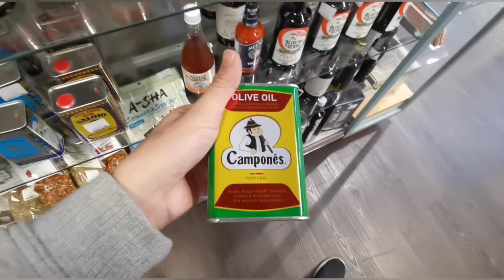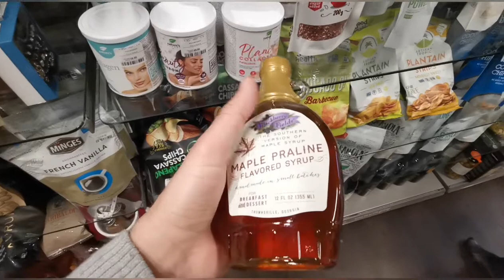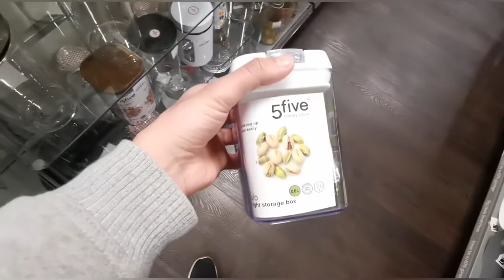اسعار الملابس في المانيا 😇🤑🩱👖🎫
اسعار الملابس في المانيا 😇🤑🩱👖🎫 في محلات التيكيماكس TK Maxx

الحلقة الخامسة الحلقة المنوعة 1 الحلقة المنوعة2 اعمل مشاركة في القناة وفعل زر الجرس ليصلك كل جديد عن الهجرة الى اوروبا وعن المانيا .. MISTERIOSA VENEZIA", تلحين موسيقي الإشراف بواسطة: LatinAutor APRA_CS SIAE_CS AKM UMPG Publishing TONO_CS